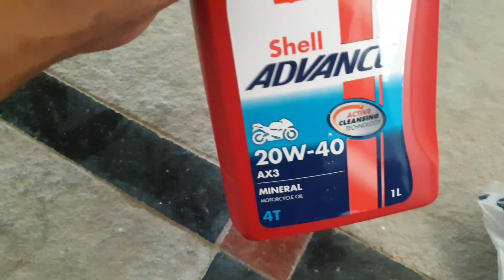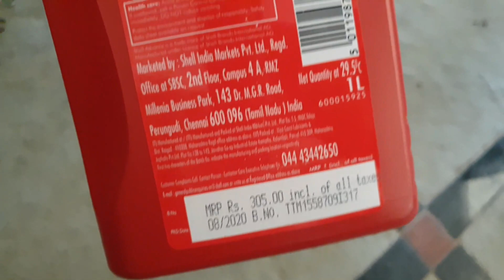Tvs Victor old model Servicing at Home//17 Years Old Bike//You Must Watch It//BvjTech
Hello Guys, good to see you here. Our channel main motto is to make a review of motorcycles and bikes, cars which helps you to choose a perfect motorcycle,  according to our experience.
This channel features a review about Cars and bikes mileage test, speed test, braking test, drag race, etc.
The bikes I own : Kawasaki Ninja 400 , KTM RC 200 .

BVJ TECH MOTO RIDERS